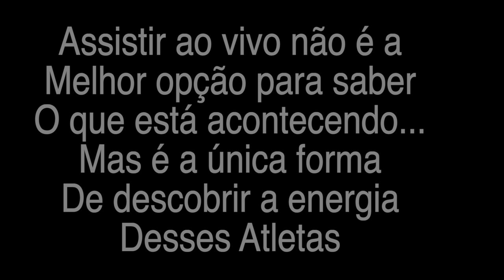MTB World Cup Etapa Final Festival de Pneus Furados Maculino Snowshoe